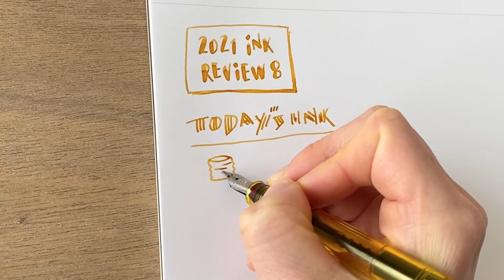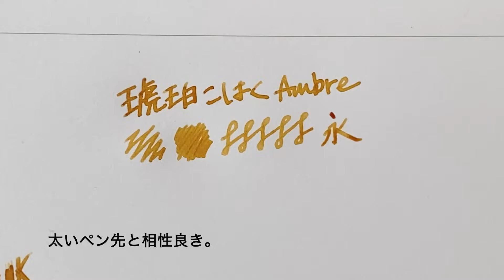J.HERBIN ビルマの琥珀 AMBRE DE BIRMANIE【万年筆インクレビュー】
00:13 外から観察
00:42 インクと万年筆紹介
01:01 どんな感じ？
01:51 感想を書いてみる
03:43 落書きtime！

フランス発のエルバン。
中でもわたしの暫定一位「ビルマの琥珀」をレビューします。

とにかく濃淡がきれいで
ヨーロッパのアンティーク感があってお洒落！
今回改めて惚れ直してしまいました…

Reviewing ink “J.HERBIN traditional ink / AMBRE DE BIRMANIE”

PEN：ペリカン デモンストレーター / BB(極太)
INK：エルバン トラディショナルインク / ビルマの琥珀
PAPER：マルマン / ニーモシネ A4無地

PEN： Pelikan demonstrator / BB
INK：J.HERBIN traditional ink / AMBRE DE BIRMANIE
PAPER：maruman / Mnemosyne A4 plain